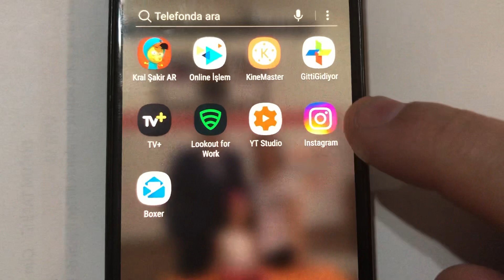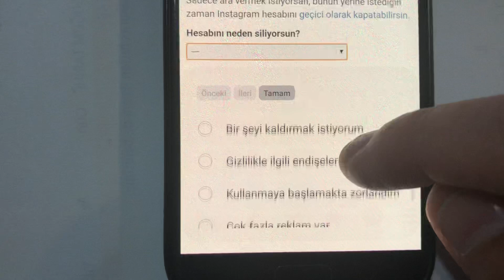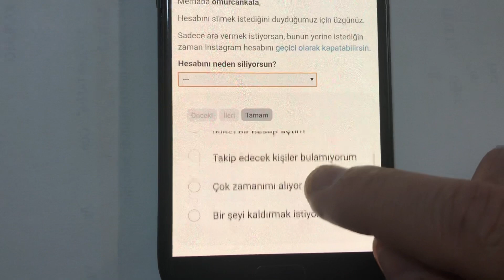İNSTAGRAM Hesap Silme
instagram hesap silme
instagram hesap kapatma
instagram hesap dondurma
instagram hesabı nasıl dondurulur
İnstagram silme
İnstagram hesabı nasıl kapatılır
İnstagram hesabı nasıl silinir
İnstagram hesap kapatma
İnstagram hesabı